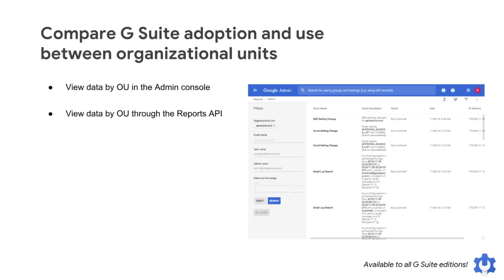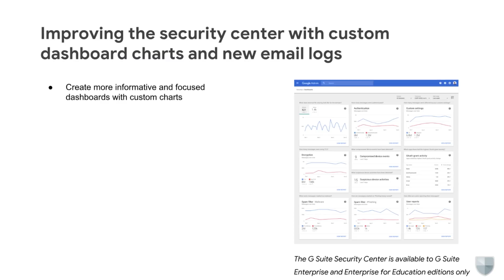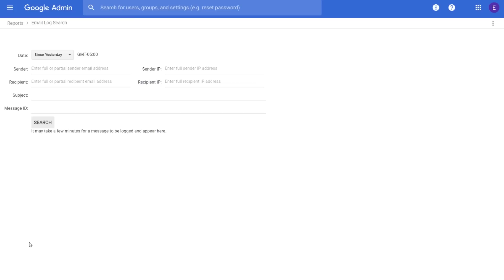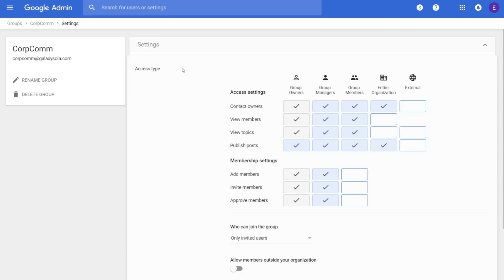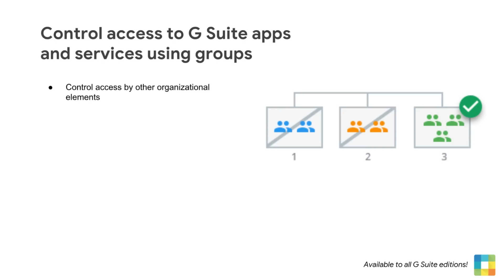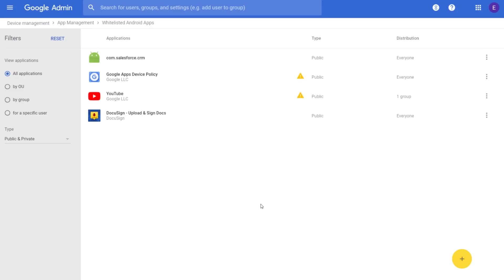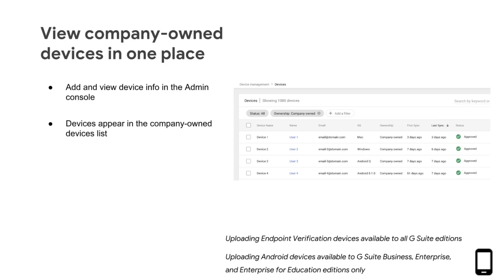What's New for G Suite Admins? - December 2018 Edition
Get a recap of all the G Suite features relevant to Admins released in December 2018.

Agenda:
- Headline News - Compare G Suite adoption and use between organizational units 0:19
- Admin Updates - Improving the security center with custom dashboard charts and new email logs 0:52
- Admin Updates - Better information on spam messages in Email Log Search 1:36
- Admin Updates - Two Admin console notifications removed 2:26
- Admin Updates - Better group management in the Admin console 2:48
- Admin Updates - Control access to G Suite apps and services using groups 3:46
- Admin Updates - Create and manage web apps through the Admin console 4:45
- Admin Updates - View company-owned devices in one place - 5:36